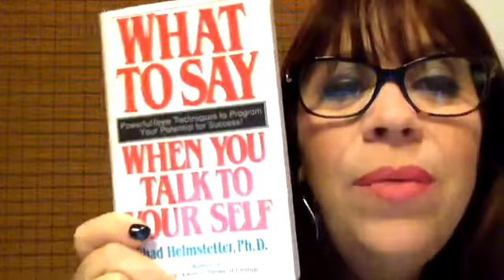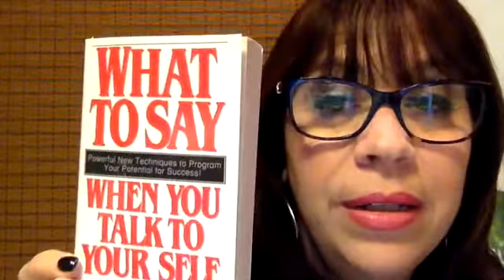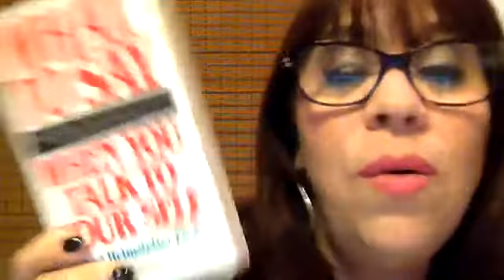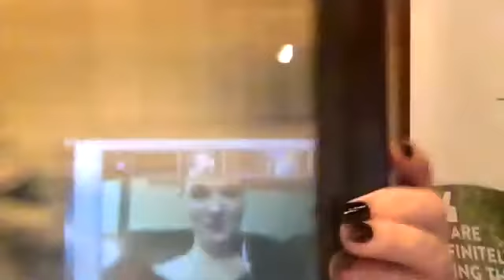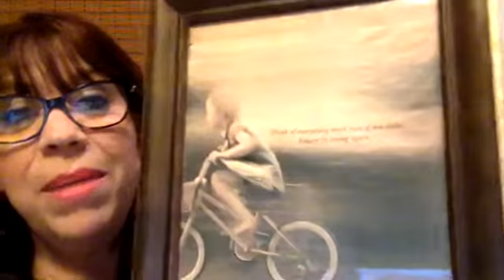Zoom with Special Guest, Ambassador Diamond Melody McFarlane